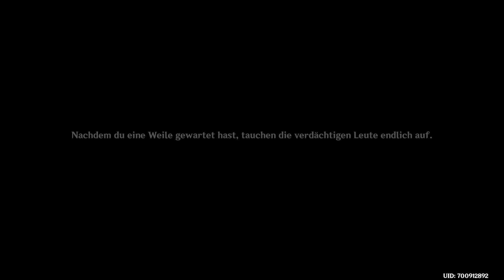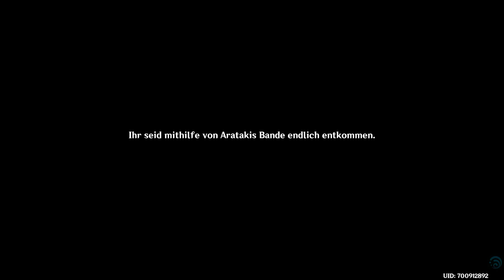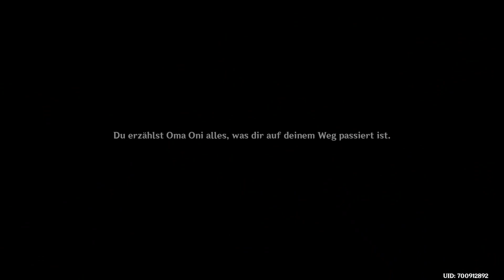Genshin Impact ✨#304 Der Stolz der Oni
🔽Kapitelauswahl🔽
00:00 Der Stolz der Oni
18:16 Die Festung der Ronin
28:18 Samurai Showdown & Oni Happy End

Der Höhepunkt von Arataki Ittos Legendenauftrags naht und wir stellen uns dem Blauen Oni!
Und erfahren weshalb er all diese Verbrechen begann und wie die Geschichte enden wird.

Titel: Genshin Impact
Genre: Action, RPG, Adventure
Spielmodi: Online-Mehrspieler
Plattform: Playstation 4
USK: ab 12 Jahren
Publisher: miHoYo
Entwickler: Shanghai miHoYo YingTie Technology Co.,Ltd.
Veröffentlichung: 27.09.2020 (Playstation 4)